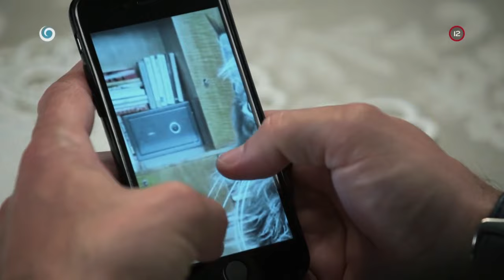Nielen pašeráci, ale aj zlodeji (HRANICA)